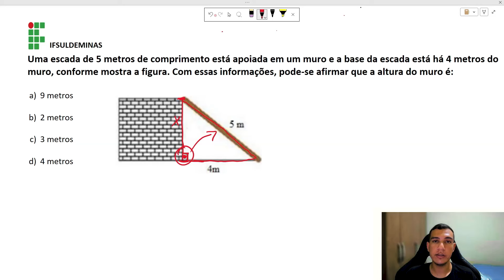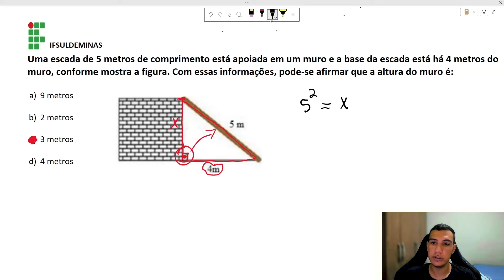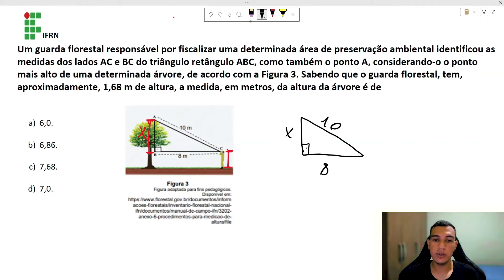Teorema de Pitágoras - Resolução de exercícios + dicas - IFSULDEMINAS, IFFar e IFRN